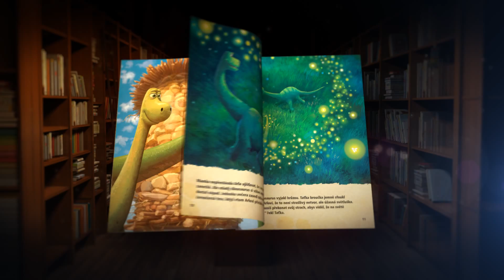Přinášíme příběhy do vašeho života :)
Čtou vaše děti rády? Právě pro ně přinášíme každý den nové příběhy! Rozvíjíme jejich fantazii a necháváme je proniknout do pohádkového světa kouzel a dobrodružství! Časopisy, leporela pro nejmenší, první čtení a pohádky, zábavně-naučné sešity, komiksy, filmové příběhy, fantasy, sci-fi, dívčí romány a mnohem víc! U nás si vybere opravdu každý! Navštivte nás na